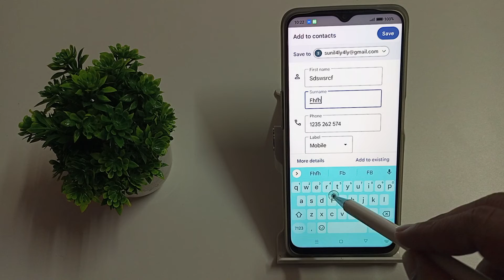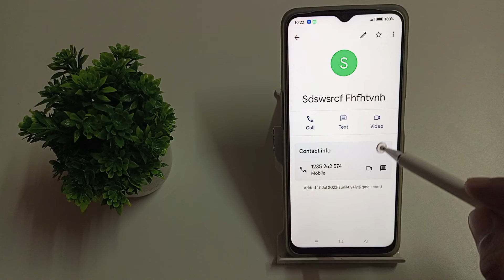how to save contact number google account in realme narzo 50i